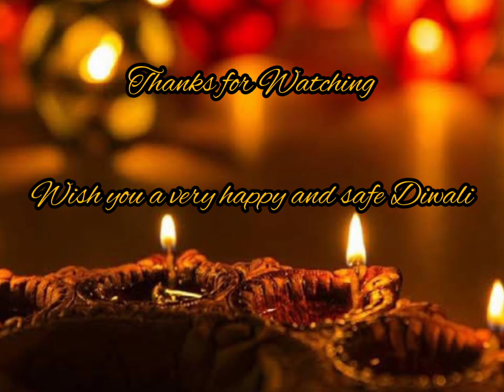ROOP TERA MASTANA - BASS COVER By Sumit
BASS COVER 'ROOP TERA MASTANA SANAM PURI VERSION'